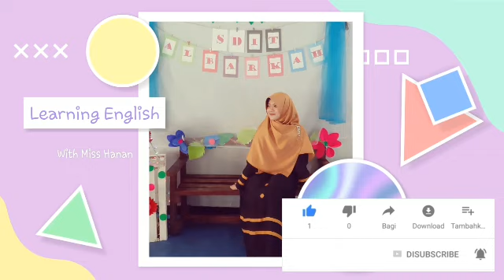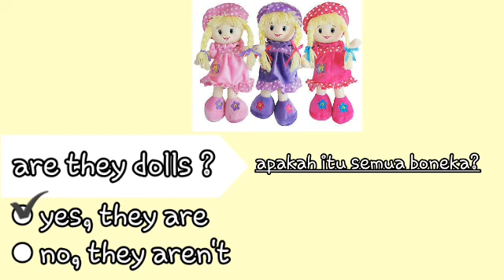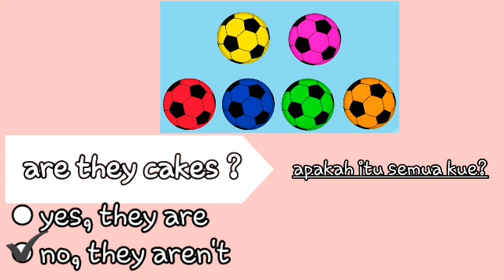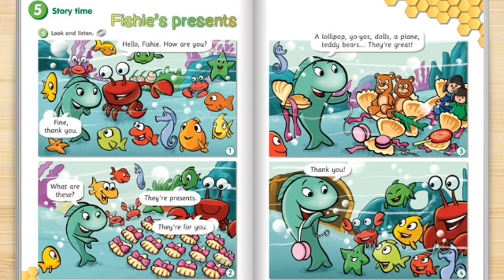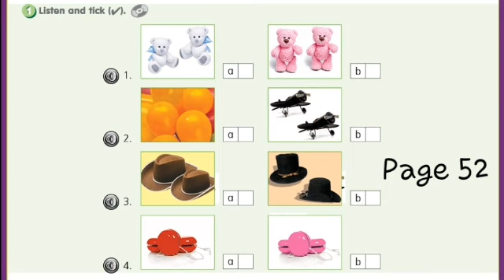Get Smart Chapter 5 (Presents)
Belajar Bahasa Inggris buku GetSmart (presents)